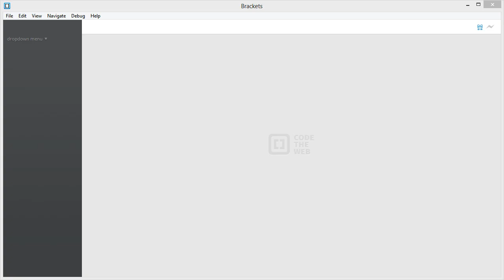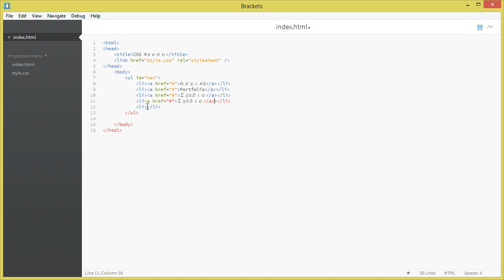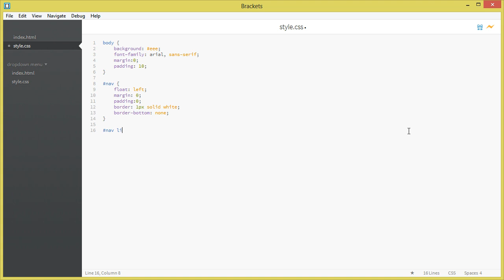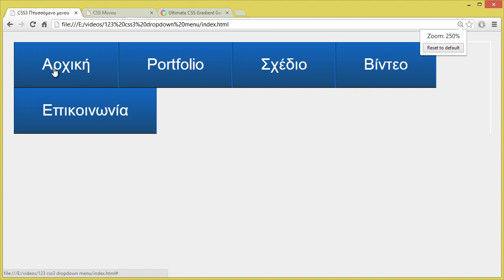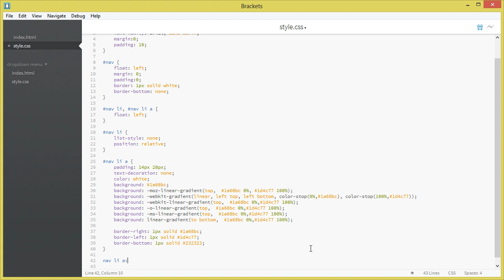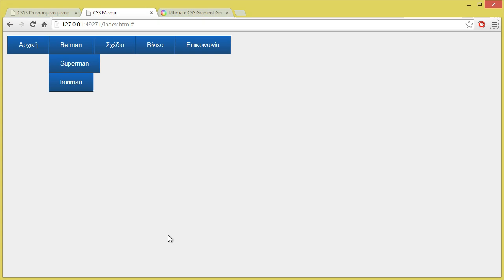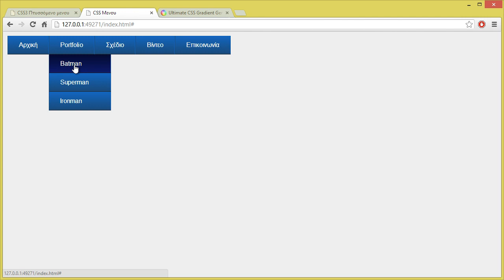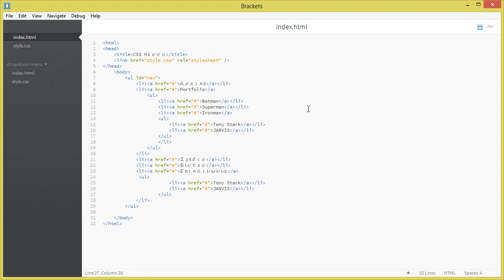Δημιουργία Πτυσσόμενου Μενού με HTML & CSS - Aloykatos PC Tech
Στο σημερινό βίντεο θα δουμε πώς να κατασκευάσουμε ενα Drop Down Menu μόνο με HTML και CSS.